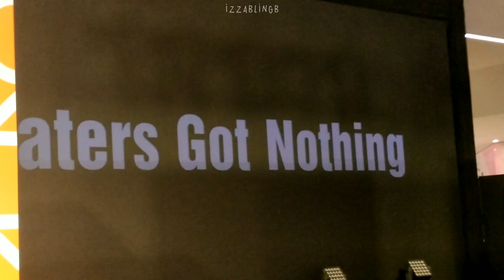190921 "Haters Got Nothing" - TRINITY @ SamYan MitrTown